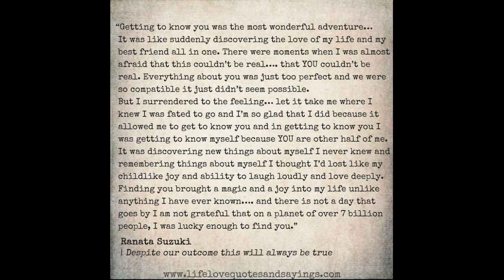Getting To Know You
Capo 6

[G]Getting to [Bm]know you was the most [C]wonderful [G]adventure
It was like [C]suddenly [G]discovering the [Am]love of my l[D]ife
and my [C]best friend [D]all in [G]one
There were [C]moments when I was [D]almost afraid
that [G]this couldn't be [C]real
that [Am]you [D]couldn't be [G]real
[C]Everything about you was [D]just too perfect
and [C]we so com[D]patible it just didn't seem [G]possible

But I [C]surrendered to the [D]feeling
let it [G]take me where I knew
and [C]I'm so [D]glad that I [G]did
[C]because it allowed me to [D]get to know you
and in [G]getting to [C]know you
I was [Am]getting to [D]know myself
[C]because you are the [D]other half of [G]me

It was [D]discovering new things about [G]myself
I never [D]knew and remembering things I'd thought I'd [G]lost
like my [D]childhood joy and ability to laugh [G]loudly
[C]and love [D]deeply
[D]Finding you brought a magic and [G]joy into my life
[D]unlike anything I've ever [G]known
[D]There is not a day that goes by
I am [G]grateful that on a planet of [C]over 7 billion [D]people
[C]I was lucky [D]enough to find [G]you

Words by Ranata Suzuki
8th October 2020